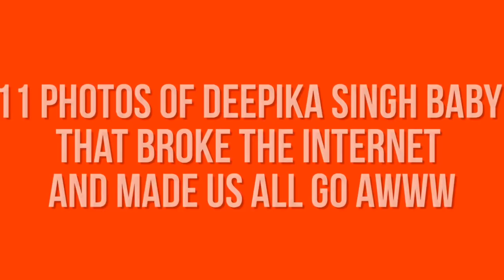11 Photos Of Deepika Singh Baby That Broke The Internet And Made Us All Go Awww